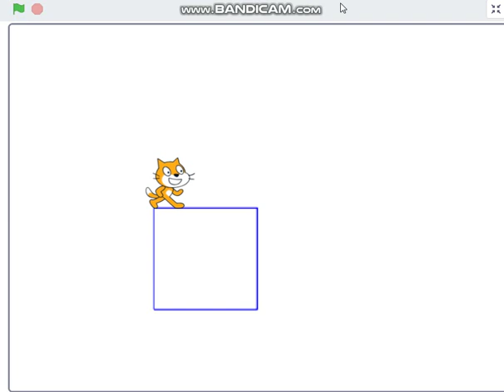le carré simple